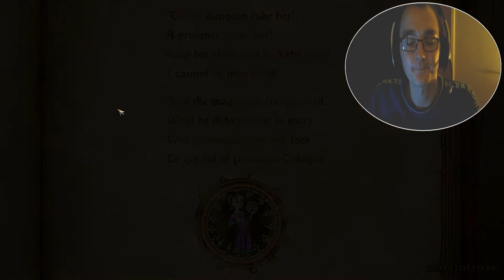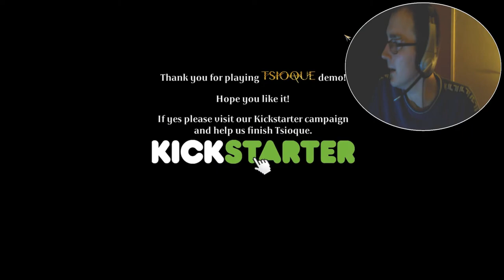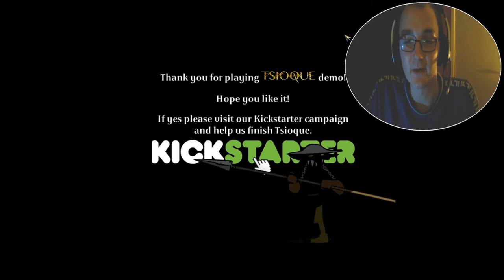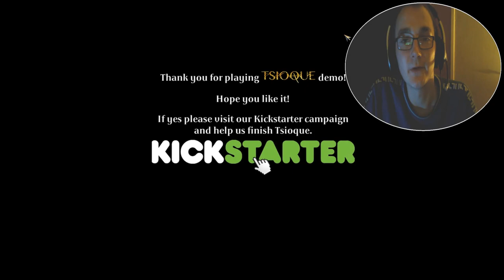HatCHeTHaZ Plays: TSIOQUE - Demo - 1080p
Hey everyone & welcome to my lets play to the Kickstarter Demo of "TSIOQUE". A dark but playful point & click adventure, hand-animated in glorious frame-by-frame 2D.

I really enjoyed playing this & I'm so looking forward to playing a lot more in the future :-)

About the game:
A 100% hand-drawn adventure with a unique atmosphere and a vivid, individual style, by the award-winning animation filmmaker and self-proclaimed genius Alek Wasilewski.

Story with a twist – a clever storyline that may surprise you.

Humor? Check. Darkness? Check. Suspense? Check! What more could you ask for?

LOTS of 2D animation – all characters and items are hand-animated, frame-by-frame, old-school-style.

A living, breathing environment, full of hidden interactions. Did we mention the game would have lots of animation?

No 3D, but on the other hand, no pretentious pseudo-retro pixel art. We love the classics, our nostalgia for pixels is as strong as the next guy's, but we are not taking cheap shortcuts nor purposefully limiting ourselves. We are using the available resources and technology the best we can.

Exceptional soundtrack by Edward Harrison (NEOTOKYO, LUCKY DAY FOREVER) and Elle Kharitou, dynamically illustrating the gameplay and adjusted to your every action.

The protagonist – a little girl with a talent for bringing chaos and destruction wherever she goes. Those who dare stand in her way are in for a lot of trouble...

Beautiful, hand-drawn backgrounds.

Fully voiced dialogue tracks.

Non-episodic storytelling – you will find no "Find out what happens next, pay more money!" cliffhangers here. We are not particularly fond of episodic gameplay, so here, you get the complete experience – the story told from start to finish, from the introduction to the grand finale.

A changing, mysterious and dangerous world – even before the Wizard's attack, the castle held many secrets. Now, bound by a powerful spell, the castle has not only become home to demons and magical creatures, but also, itself, has been affected by the evil power... It bends and shapeshifts, forming layers upon layers of transformation and illusion... It is an essential part of the plot and – especially later in the game – is tightly integrated into the gameplay.

You can "die" in this game! - It's an adventure game, so explore, solve puzzles... but beware. You will not always have the comfort of infinite time for solving a problem – sometimes you may need to think fast! Other times, you may want to think twice before choosing a course of action, as the wrong decision may cost you your freedom... or worse!